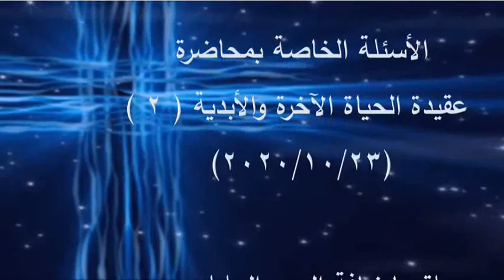المحاضرة السادسة من اللاهوت العقيدى - الأسئلة الخاصة بمحاضرة الحياة الآخرة (جزء ثانى) 23 - 10- 2020م